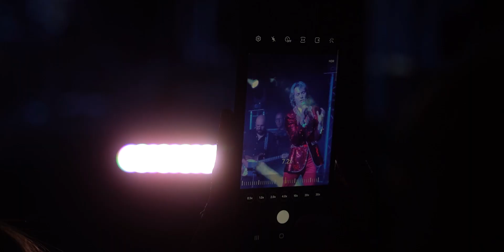Show Hommage à Claude François - Maraussan 2022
Le teaser d'un Show Hommage à Claude François à Maraussan en 2022.

📽 Le Teaser est entièrement réalisé par HeroDrone 🎬

❓ Vous êtes à la recherche d'une entreprise de Production Audiovisuelle pour votre entreprise ? pour plus d'information.

Artiste: Yannick Bons